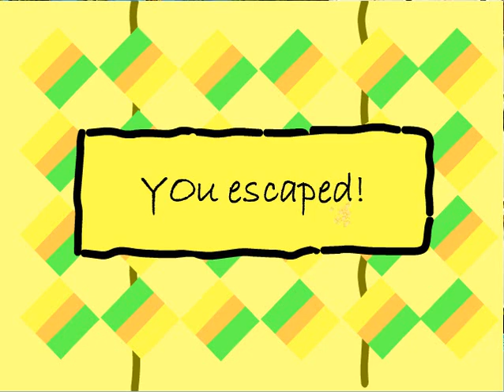Firebug Room Escape Walkthrough